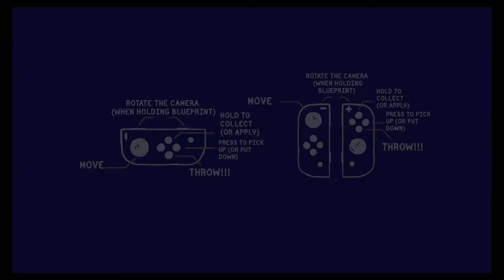Tools Up! | DLC Garden Party | Garden 22 | 2 player co-op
Mr & Mrs. Toiletpaper play Tools Up!
Tools Up! is an exciting local co-op that tests your renovation and teamwork skills. Paint walls, tear off wallpaper, and move couches against the clock!